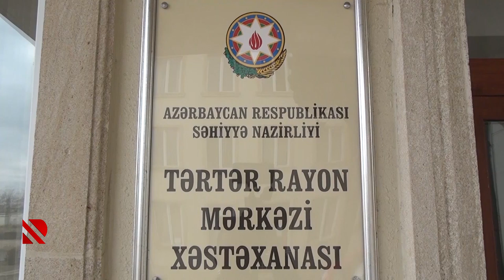Tərtərdə “COVID-19”a qarşı vaksinasiya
Tibb işçiləri 2-ci dəfə peyvənd olunur